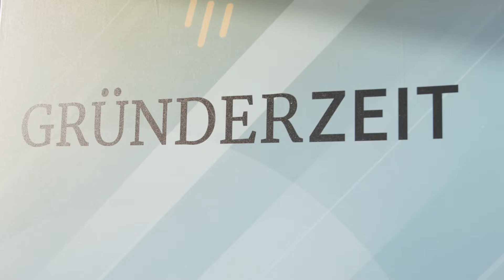DIGITAL DEMO DAY 2021 Opening Evening Dinner | September 8, 2021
Opening Event am 8. September 2021 zum 5. DIGITAL DEMO DAY mit Live-Podcast „Gründerzeit”

Gemeinsam mit den Veranstaltungspartnern, Rheinische Post und der NRW.Global Business GmbH haben wir am 8. September 2021 zum exklusiven Opening in entspannter Atmosphäre am Vorabend des 5. DIGITAL DEMO DAY mit Live-Podcast und Flying Buffet eingeladen.

Als Gast haben wir beim „Gründerzeit-Podcast“ den Gründer der Scout-Gruppe und Investor Joachim Schoss begrüßt.

Beim Opening Event vernetzten sich Start-ups, Unternehmer, Entscheider, Investoren, kreative Denker und Innovatoren, um Gedanken auszutauschen, Fragen zu stellen, Ideen zu entwickeln und sich gegenseitig zu inspirieren. Kurzum: Menschen sollen sich wieder in die Augen schauen!